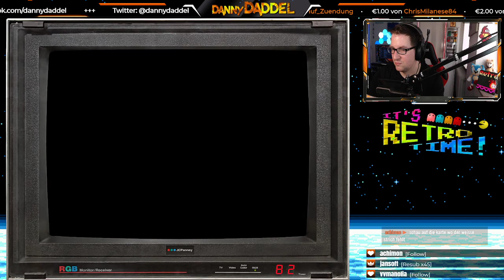Super Metroid | 01.08.2021